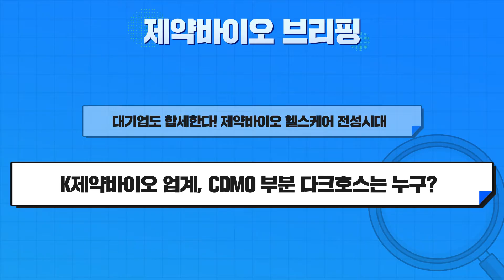대기업도 합세! 제약바이오 전성시대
한국제약바이오협회가 전하는 제약바이오 브리핑!
제약바이오 산업계의 주목할만한 소식들을
쉽고 빠르게 알려드립니다!

1. 대기업도 합세한다! 제약바이오 헬스케어 전성시대
2. K제약바이오 업계, CDMO 부분 다크호스는 누구?

💊 다양한 채널에서 유익한 정보들을 얻어가세요!